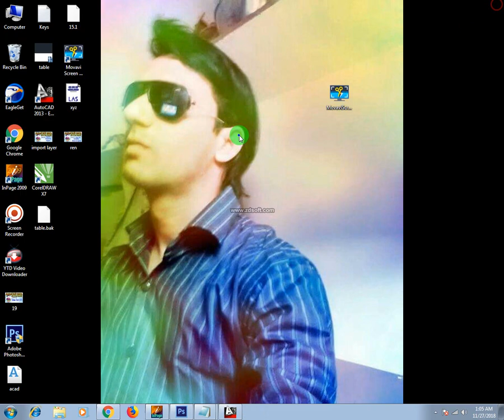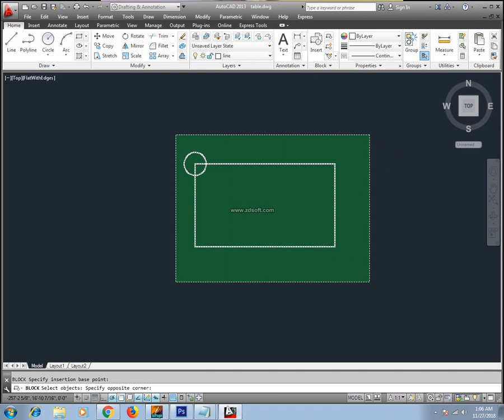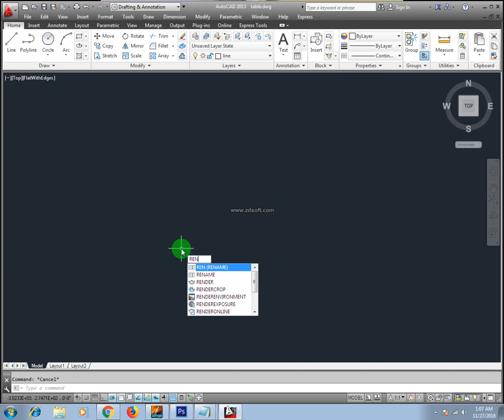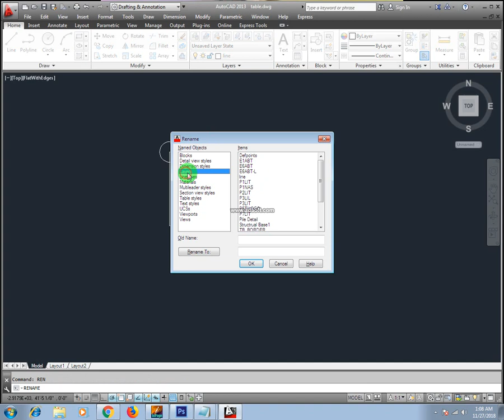AutoCAD(2013) Complete Course in Urdu Lecture 15.1 || How to Rename a Block or Layer